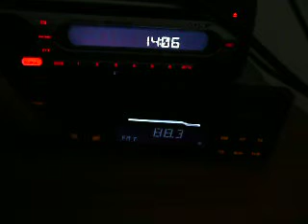modulator fm receptionat cu antenad e pe casa